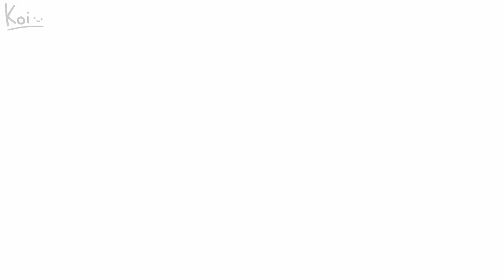A short animation of Season 6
Finally new animation, I've had some problems so I'm doing the best I can :)